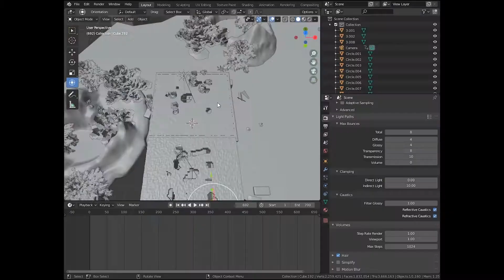Ancient Temple with treasure Blender animation with volumetric lightning | Animation Short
Ancient Temple  with treasure Blender animation | Animation Short
700 frams
Blender cycles  engin
Render with volumetric lightning
If you  dare grab the artifact